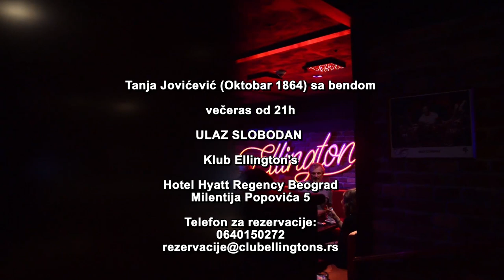NAJAVA - Nastup Tanje Jovićević u "Ellington's" baru - Hyatt Regency Belgrade - 21.10. u 21h